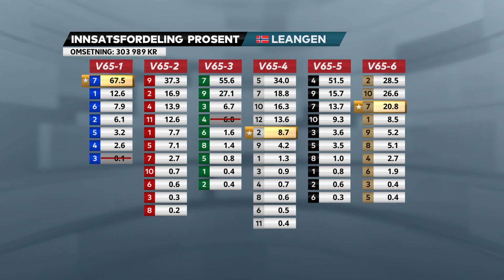V65 tips til Leangen. 17. mai 2021